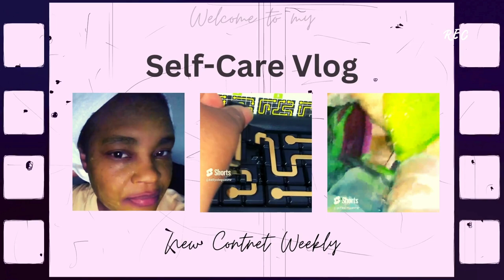Day Four: Getting FIT with 2024's HOTTEST IG FITNESS TRENDS!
Join me as I take on a one-week IG fitness trends challenge! Get fit with the hottest Instagram workout trends of 2024. ASMR Sounds. No talking, just working out!

*Food. *Fitness. *Faith. Sit back, relax, and enjoy the soothing sounds of the ASMR in this video. Soft whispering or no-talking just sounds to help you unwind and relax. Thanks for coming on this self-love journey with me.

👉 Link & Resources
✨ASMR Food Channel:  @KellysASMR